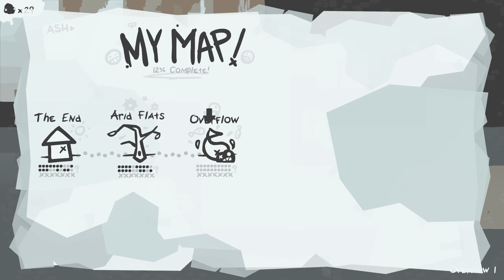The End is Nigh - Ep. 2 [Tumors Galore]